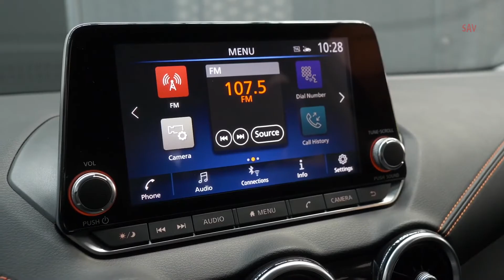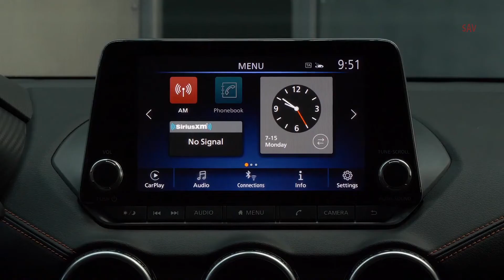2020 Nissan Sentra - Exterior, Interior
2020 Nissan Sentra - Exterior, Interior
"Nissan has a vibrant portfolio of new-generation sedans for customers in the U.S. market," said David Kershaw, division vice president, Nissan Sales & Regional Operations, Nissan North America, Inc. "With more than 6 million Sentra vehicles sold, we believe the all-new Sentra will reach new heights offering refinement and quality, technology and performance not seen before. The lower stance and more athletic design cues from the Maxima sports sedan give Sentra a sexy new look."

Originally introduced for the 1982 model year, the eighth-generation Sentra is built on a new platform that provides greatly improved proportions and stance – about two inches lower and two inches wider than the previous generation. The exterior also incorporates Nissan's latest design language found on its other dramatic sedans, including its signature V-motion grille, thin LED headlamps and floating roof. Sentra also features new wheel designs and a slate of new colors, including three new two-tone color combinations.

Inside, the all-new interior of Sentra is more refined and luxurious, creating a high-quality experience for driver and passengers. Extra attention was paid to the smallest of details to improve the perceived and actual quality of the new Sentra. The feel of the steering wheel in the driver's hands, the smooth operation of the dials and switches were carefully crafted to create a premium feel. Available amenities range from quilted, leather-appointed, heated front seats and heated outside mirrors to Nissan's renowned NASA-inspired Zero Gravity seats and Intelligent Around View Monitor. Infotainment and connectivity features include an available floating 8-inch multi-touch center display and NissanConnect featuring Apple CarPlay and Android Auto.

The 2020 Sentra also features a new, fuel-efficient 2.0-liter, 4-cylinder engine rated at 149 horsepower and 146 lb-ft of torque – increases of 20 percent and 16 percent respectively over the previous generation's 1.8-liter engine. The new engine is also projected to offer improved fuel economy. Dynamic performance has been greatly improved through the use of a new independent rear suspension and a new rack electric power steering system.

Advanced safety and driver assistance technologies, now available across the entire family of Nissan sedans, include standard Nissan Safety Shield 360, a suite of six advanced driver-assist systems that includes Automatic Emergency Braking with Pedestrian Detection, Rear Automatic Braking, and High Beam Assist. The new Sentra also offers standard 10 airbags, Rear Door Alert, Intelligent Forward Collision Warning, and Intelligent Driver Alertness.